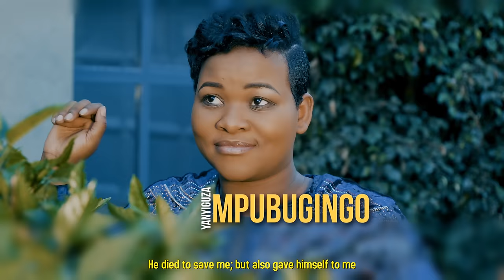Sandy - Ndonse incuti (Official Video Lyrics) 4K" Sanita the twins movie's Song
Ndonse incuti by Sandy